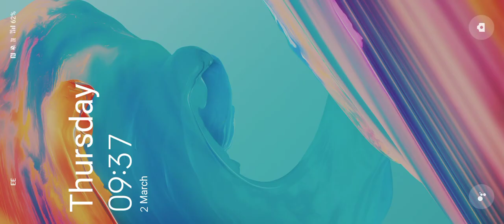BBC Breakfast piece on Grimsby Town's FA Cup Fifth Round win with Gavan Holohan interview